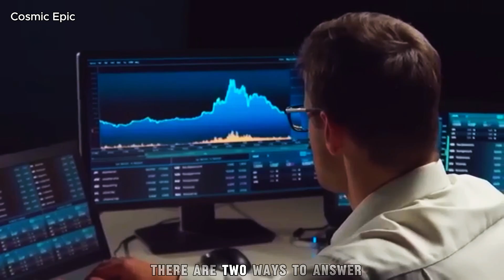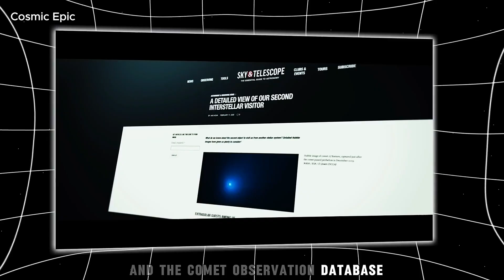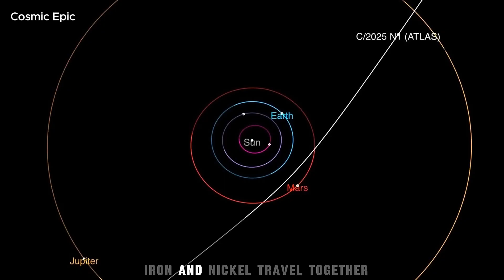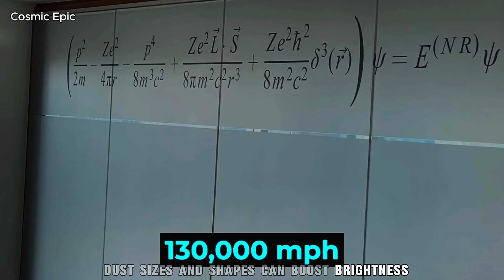A Solar Storm Just Hit 3I/ATLAS — No One Expected This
Title

A powerful CME just swept across the inner solar system and hit 3I/ATLAS the rare interstellar object now in our skies
It happened inside a wild 72 hour stack two naked eye novae two M6 Venezuela quakes and a solar storm crossing 3IATLAS
Why it matters 3IATLAS is already weird early 5x brightening far from the Sun nickel without iron big coma but almost no drift
We break down what a CME does to a comet tail kinks disconnection events plasma shocks and how an interstellar coma responds
What to test next high cadence light curves IR thermal plateaus spectra for CN C2 and the 43 micron CO2 line precision astrometry
Key dates Oct 3 Mars flyby orbiter imaging possible Oct 20 21 SWAN C2025 R2 close pass under a new Moon Oct 29 perihelion Dec 19 closest to Earth
This is macro technosignature science motion chemistry and light can reveal control vs nature no hype just data
How to watch safely never point optics near the Sun without ISO certified filters use dark sites red lights and share to AAVSO ICQ COBS
Rubin LSST JWST VLT Pan STARRS ATLAS and the global amateur network will tighten the models as fresh data lands

Welcome to Cosmic Chronicles – your gateway to the wonders of the universe! 🌌 Explore mind-blowing facts about galaxies, stars, planets, and the mysteries of space. Let’s unravel the cosmic secrets together!
veritasium

🚀 Love exploring the cosmos?